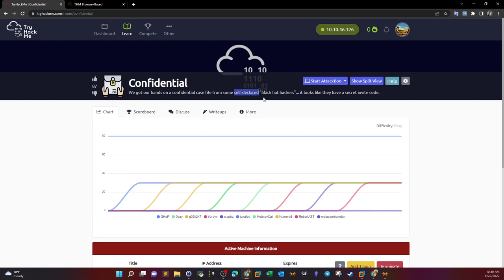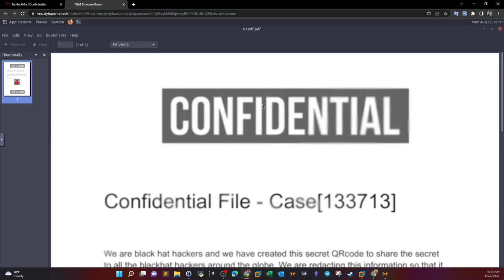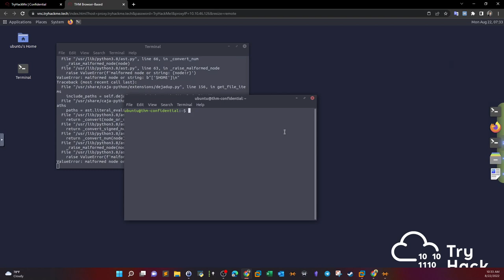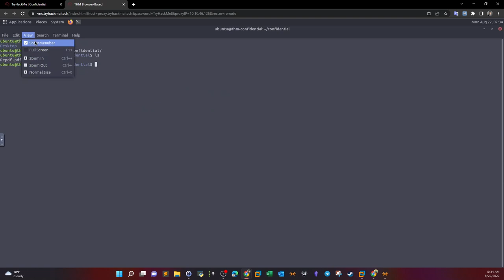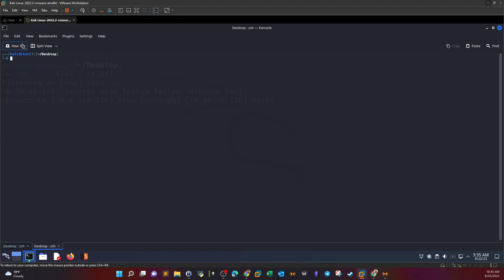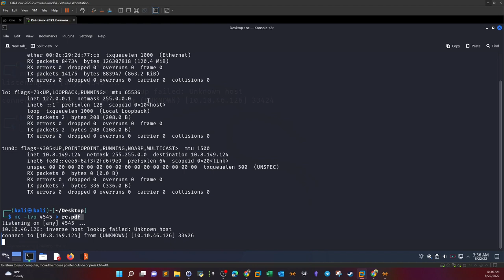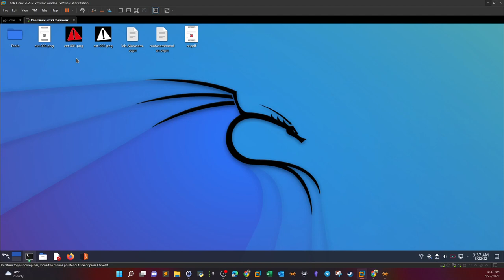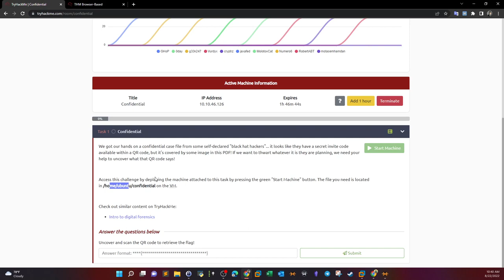PDF File Forensics | TryHackMe Confidential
In this video walk-through, we covered extracting artifacts from a pdf file. The artifacts were images and QR code. This was part of TryHackMe Confidential.